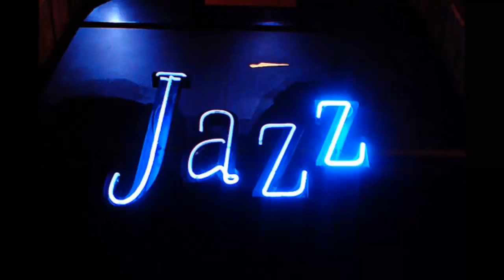Smooth Saxophone Jazz Relaxing ChillOut Music Saxophone Music for Studying, Sleep, Work